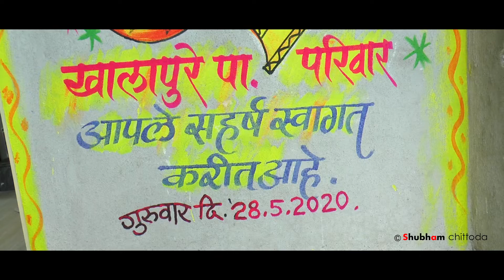India Top Wedding Amit & Sunita best highlights lockdown 2020 Shubham chittoda photography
India Top Wedding Amit & Sunita Shubham chittoda photography

Amit & Sunita Marathi Wedding Partur Jalna Maharashtra

Wedding Photography & Videography  -  By  Shubham chittoda photography

lockdown Shubham chittoda photography

Shubham Chittoda Photography
Partur Jalna Maharashtra india

Highlight wedding

"Tum Mile" is a masterpiece created by one & only Pritam on the beautiful lyrics of Kumaar. Here is an unplugged take on this by very talented Trishita.

Cover Song Credits:
Performed by - Trishita
Recording, Arrangement, Mixing and Mastering - Tarun Sharma
Shot by - Budhaditya Mukhuty

Original Song Credits:
Song Name - Tum Mile

TumMile PehchanMusic Trishita"Tum Mile" is a masterpiece created by one & only Pritam on the beautiful lyrics of Kumaar. Here is an unplugged take on this by very talented Trishita.

Cover Song Credits:
Performed by - Trishita